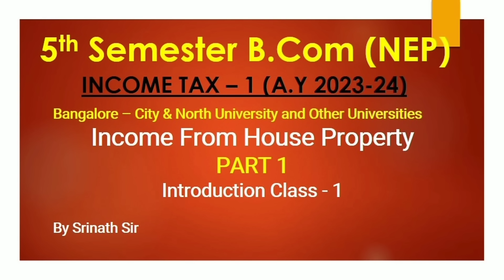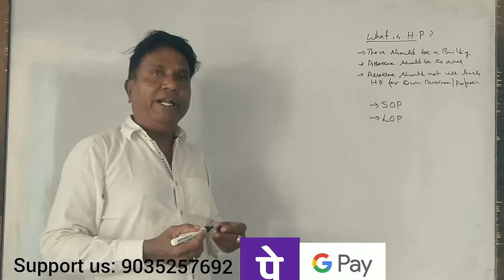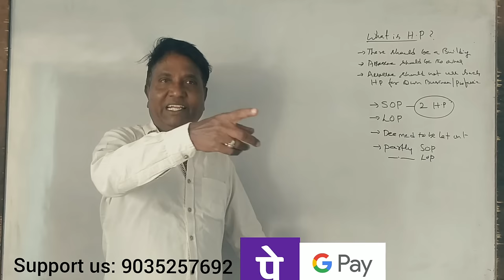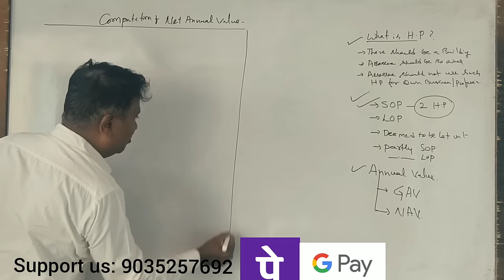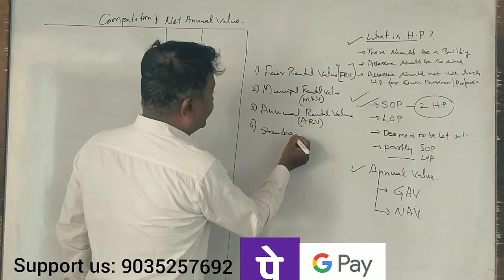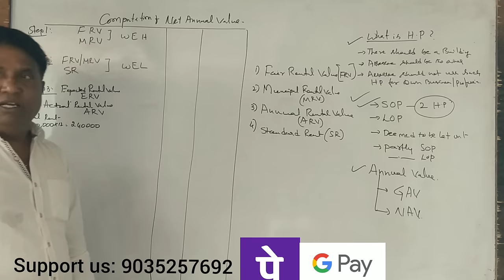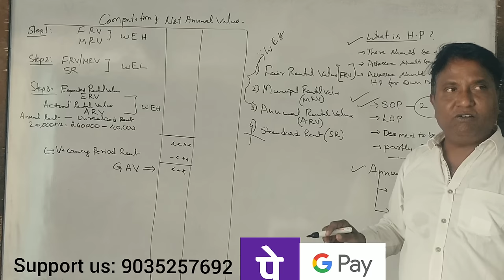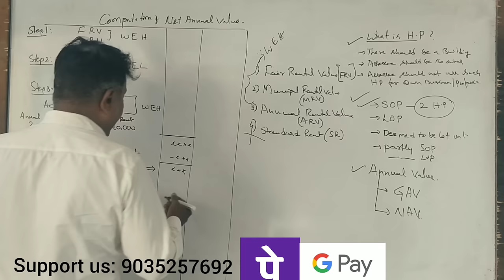IT -1 (NEP - A.Y 2023-24) Income From House Property - Introduction Part 1